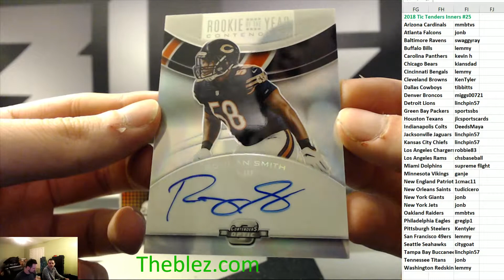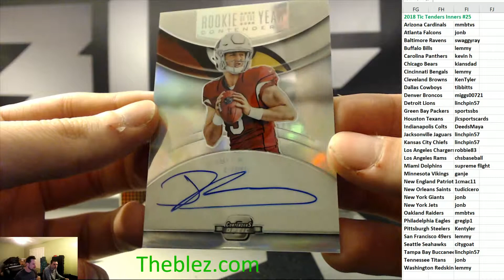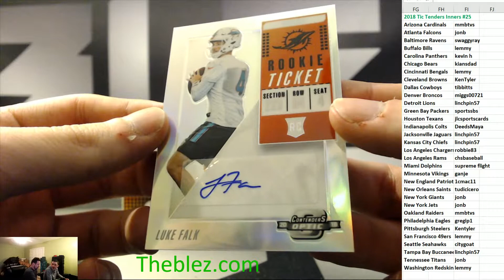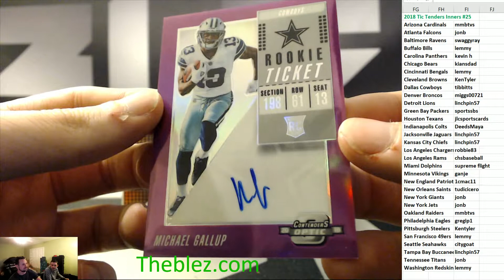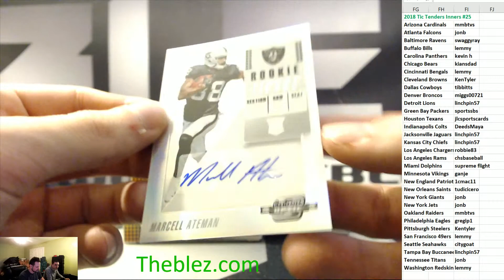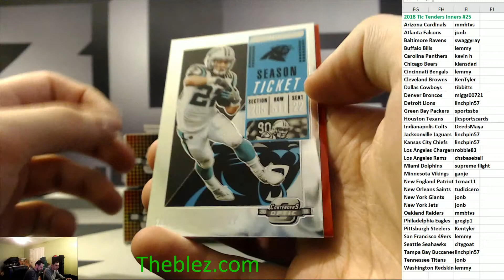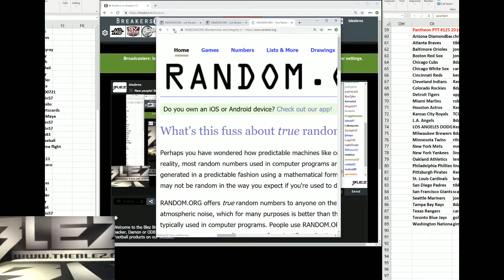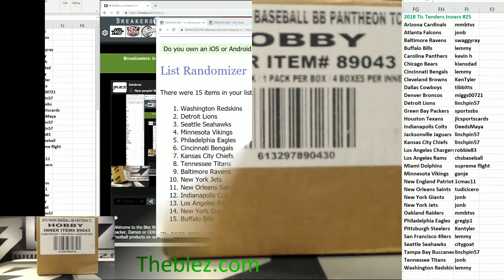2018 Panini Contenders Optic Football PYT #25